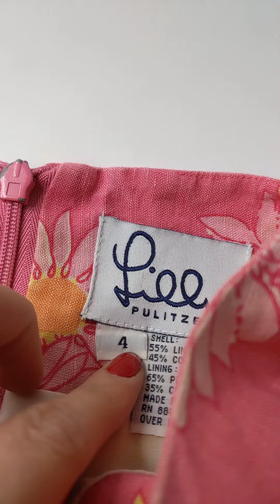Vintage Lilly Pulitzer Floral Dress 0117111 1 pc 1 lb Wholesale at Tiedemann Globe